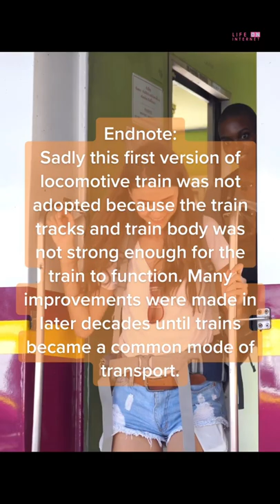The First Steam Train 🤓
Ever wonder how the first steam train comes about? Let little smart me give you a short simple explanation.

- Floki on moon shirt
- Pet Play Area Set-Up
- Shopping promo.

Links to my other platforms below if you are more frequent there.